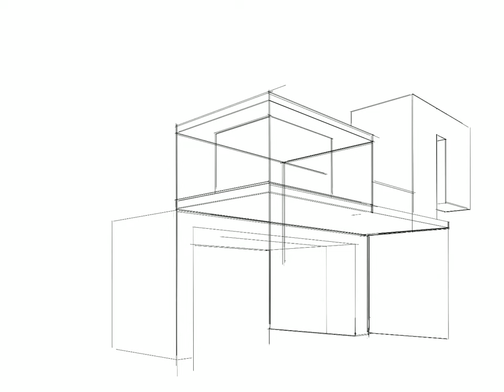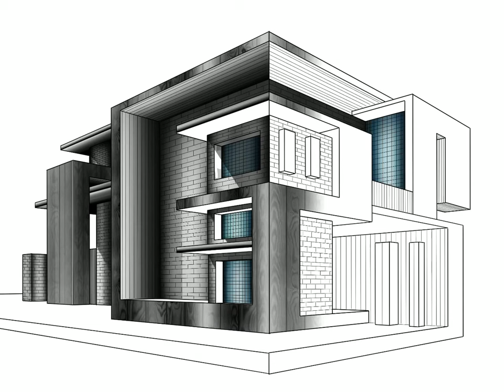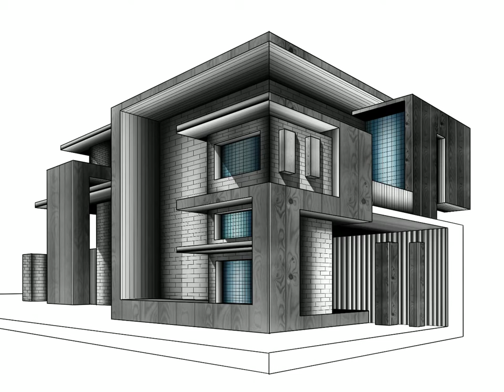THE CONTAINER HOUSE. MODERN ARCHITECTURE DRAWING. SPEED DRAWINGS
Procreate is a really good tool for architecture. You can use just the program to layout and design the shapes and the space that you have in mind for your design. It is also a quick way to show your ideas and thoughts through a quick render on procreate

Thanks once again. You guys can ask me question on how I use Procreate to draw.